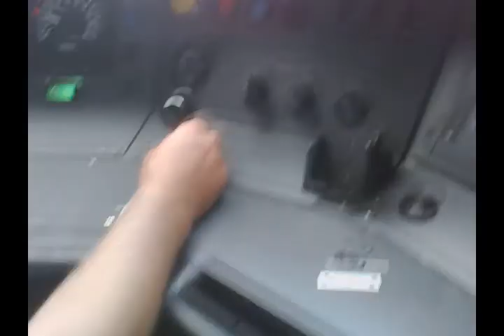V-IRM Regiorunner Cab Ride.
This is so amazing.